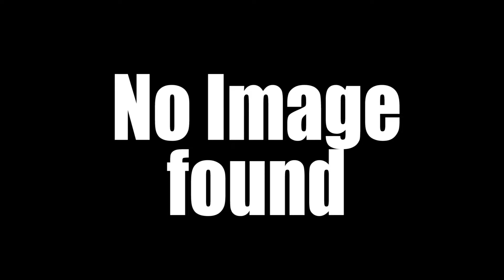Wendi Richter and The ORIGINAL Screwjob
November 25, 1985 - After 8 months as WWF Ladies Champion, Vince McMahon decided to punish his champion for daring to ask for a raise.  Long before the Montreal Screwjob came the original. This is how Wendi Richter got screwed.